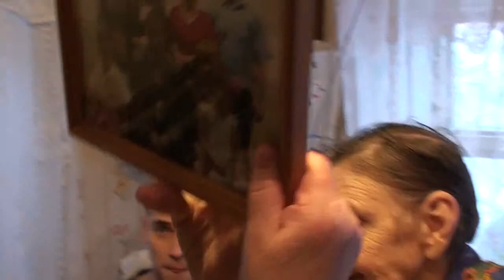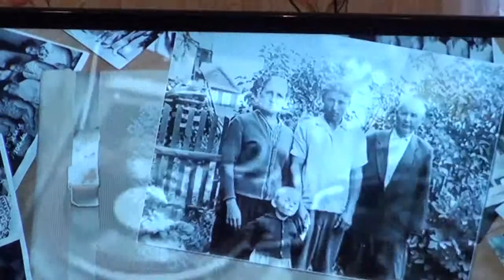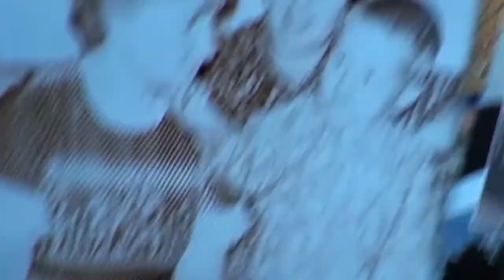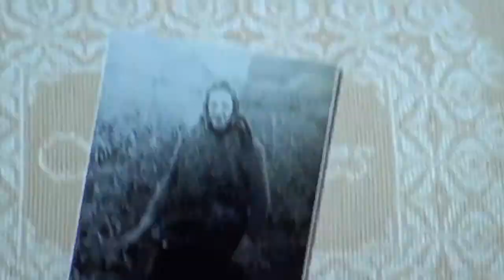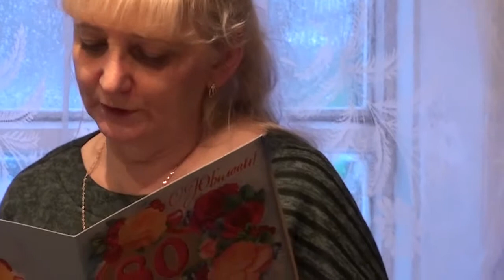ЮБИЛЕЙ В ЗИМНИКЕ